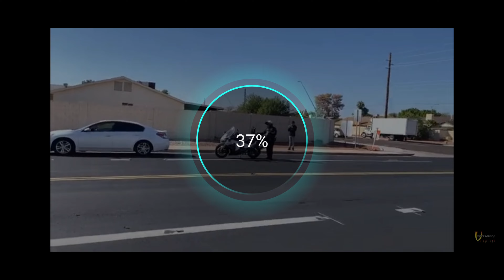Mesa tyrant tries to get me evicted. Spittencobra permission to use this 10/27/20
this is the video that I lost with my channel.  this is the reason I'm starting fresh again. lost all subs,  videos,  monetized and able to go live.  THANK YOU SPITTENCOBRA FOR THE USE OF THE VIDEO